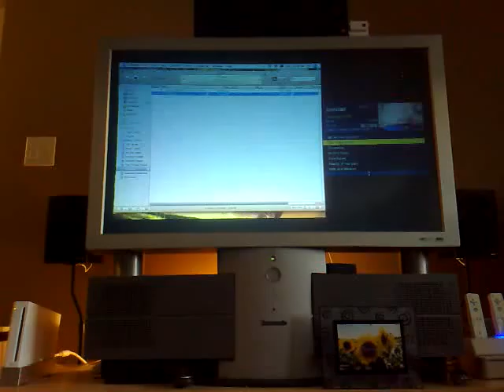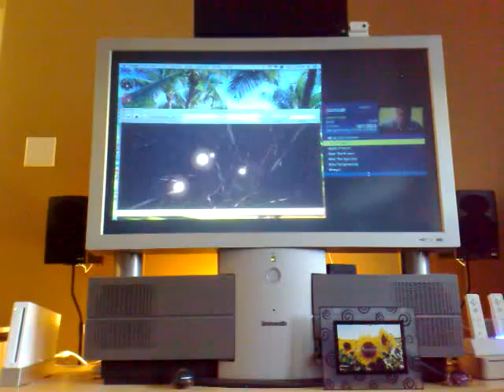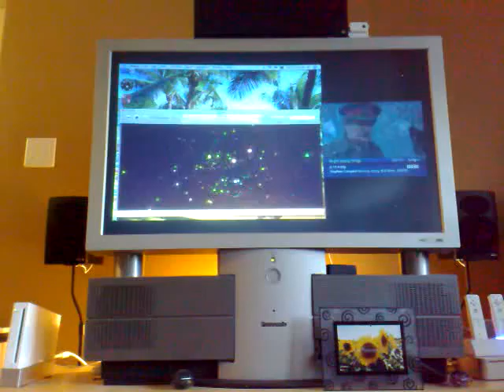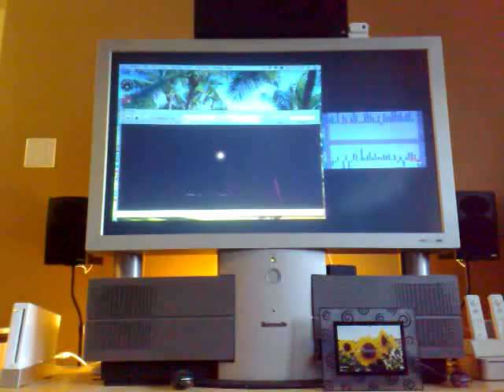QIK|Streaming video right from your phone